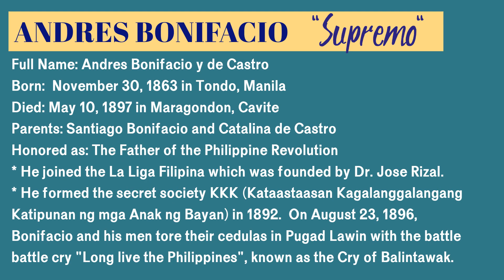ANDRES BONIFACIO - Father of the Philippine Revolution during the Spanish colonization.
Quick and easy reference to know various Philippine heroes and history.